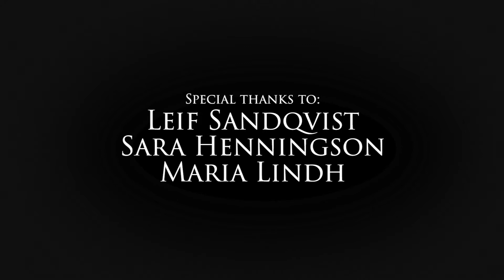Branbomm film presents: THE EARWORM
Winner of High Chaparral Swedens
Film Festival: Triste De Trumpeta.

Trött på Reklam? Se den här

Written, produced and Directed by: Henric Brandt

Original idea by: Robert Söderberg

Original music by: Josef Törner

Cast:
Robert Söderberg
Josef Törner
Ann-Sofie Othén
Gustaf Nyberg

The Dancers:
Emma Carlsson, Matilda Nilsson, Mimey Alacrón Björkman

Set Design/Production Assistant: Gustaf Nyberg

Productions assistant/Driver: Matilda Nilsson

Filmed, Edited and VFX by: Henric Brandt

copyright MMIV
Branbomm film 2014

copyright MMIV
Branbomm film 2014